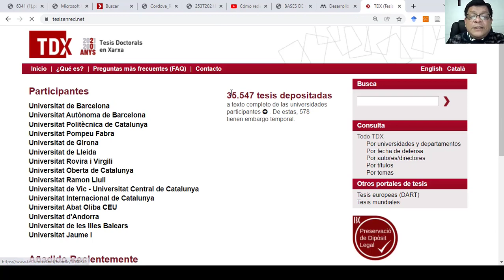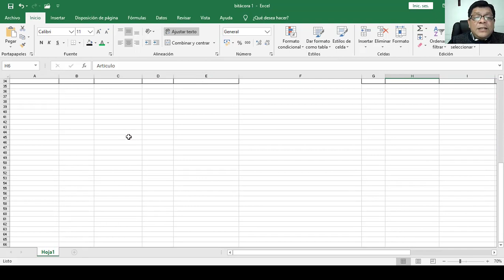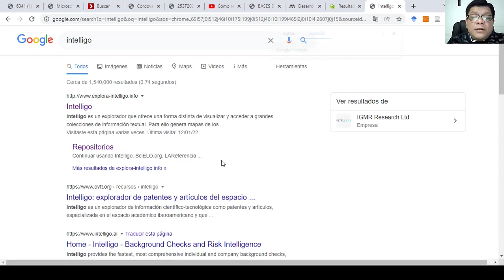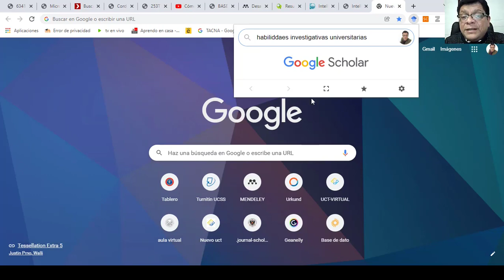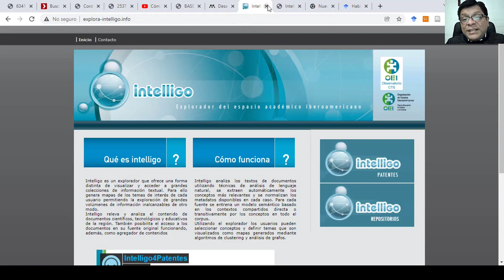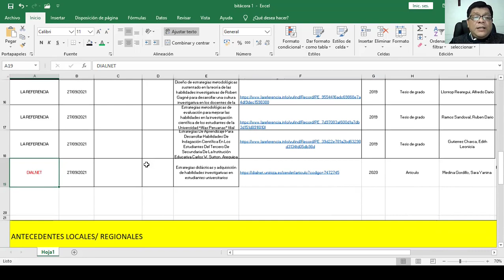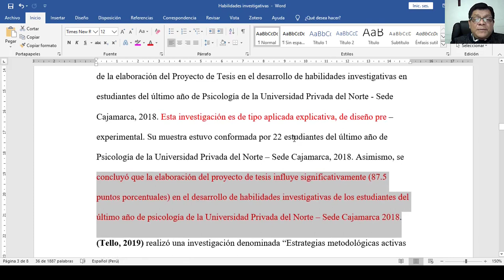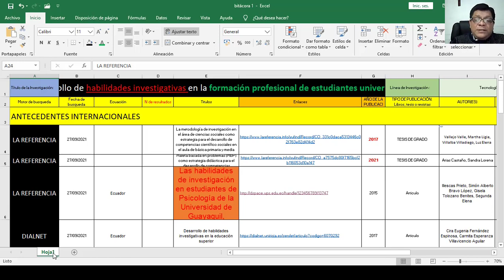Gotas de Sabiduría 9 - Tutorial : Cómo redactar y dónde buscar los Antecedentes de Investigación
Les comparto la Bitàcora Bibliomnétrica para organizar los antecedenets y bases teóricas  (Link de descarga) :